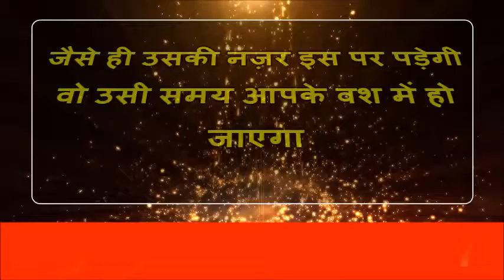केले से करे किसी का भी वशीकरण | World No1 Best Vashikaran Specialist +91-9678267567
Love Vashikaran specialist said that love is the foundation of humanity, but if love is a happy thing, love can be the worst thing.

Name :- Pt. Ganesh Acharya Ji